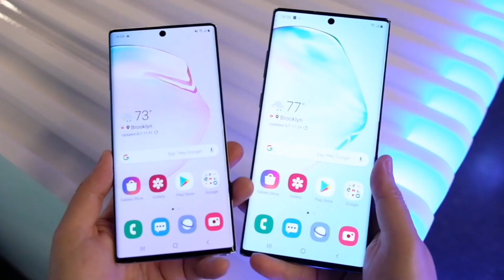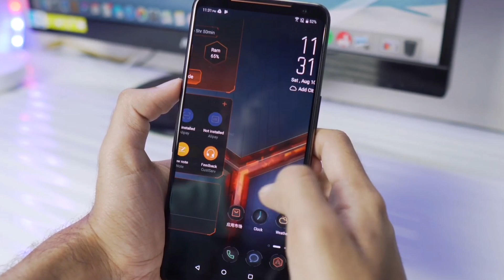កំពូលsmartphone vs កំពូលgaming phone😀😀😀🏃🏃🏃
សួស្តីមិត្តទាំងអស់គ្នាសុខសប្បាយជាទេ?
in this video was talking about A flagship phone vs gaming phone to find out which best for every use or which best for gaming
the video will be in khmer.
thanks